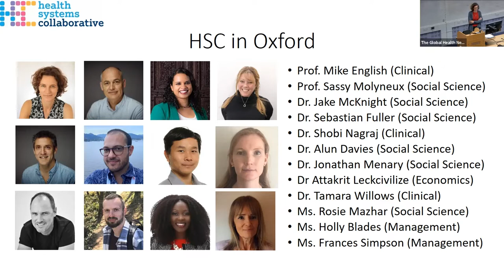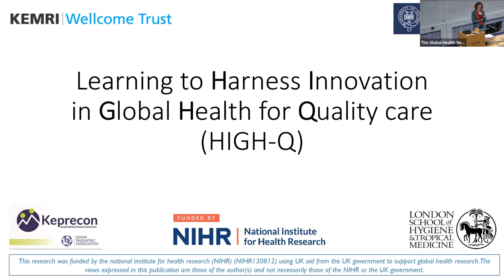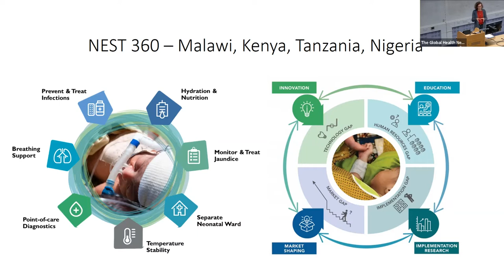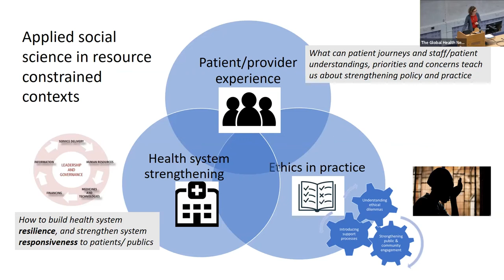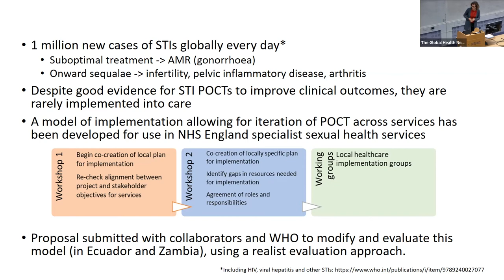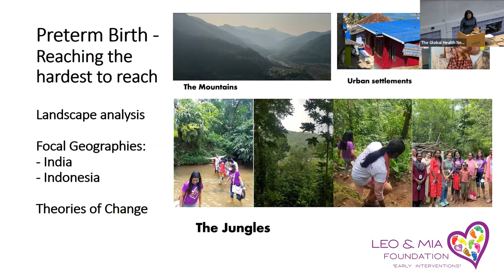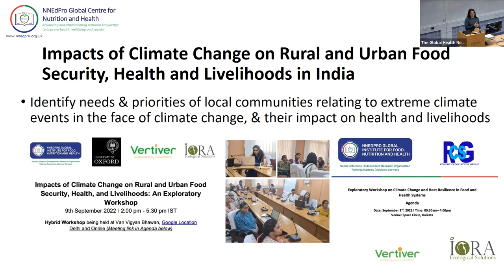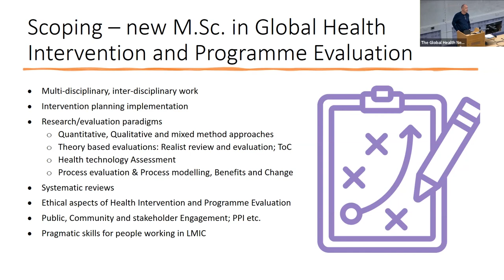Health Systems Collaborative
Sassy Molyneux, Shobhana Nagraj and Alun Davies introduce the  Health Systems Collaborative